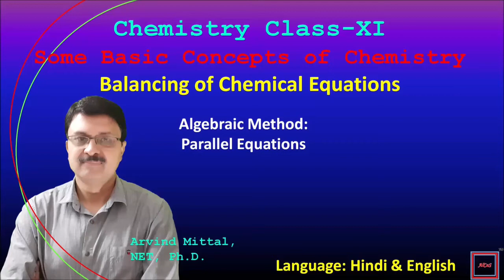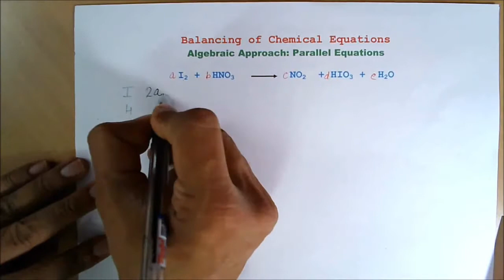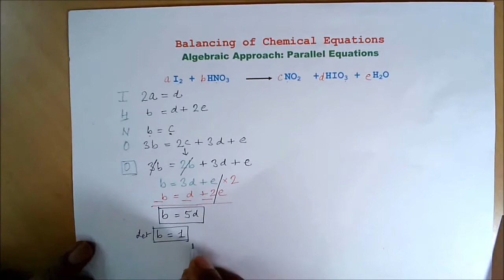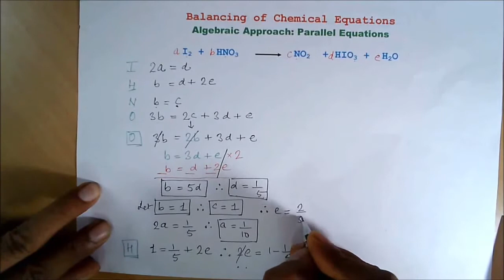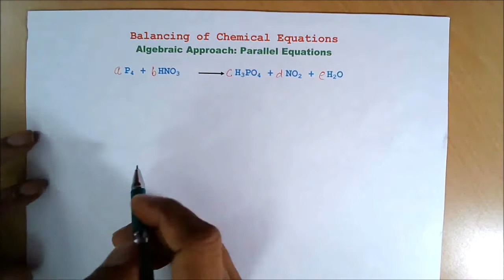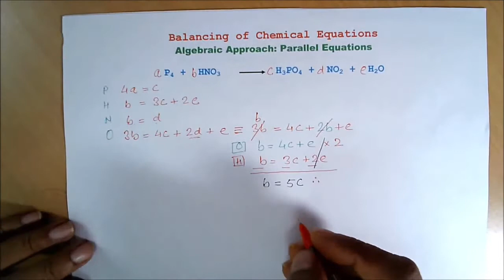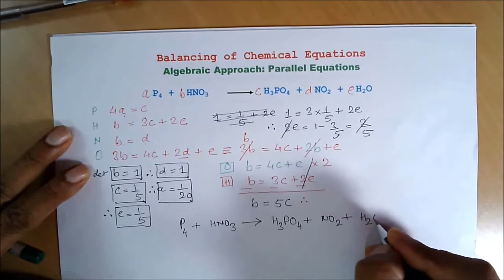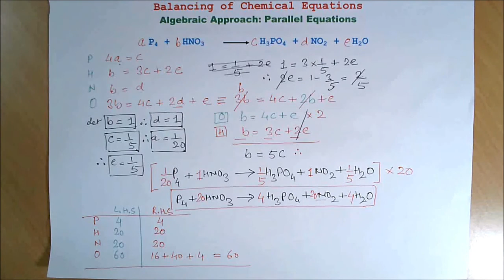Balancing of Chemical Equations-Lecture-2: Algebraic Approach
The role algebraic parallel equations in balancing of chemical equations has been discussed. The two examples taken are:
P4 + HNO3 = H3PO4 + NO2 + H2O
I2 : HNO3 = NO2 + HIO3 + H2O